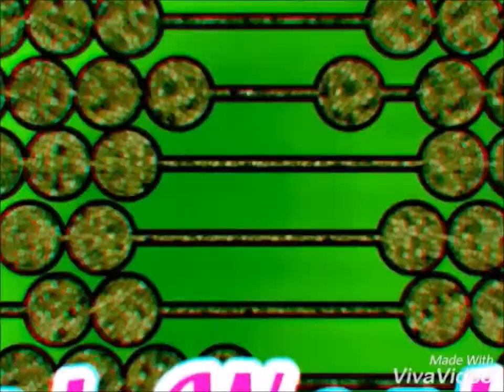Best of this year Durga Puja.pandals and idols